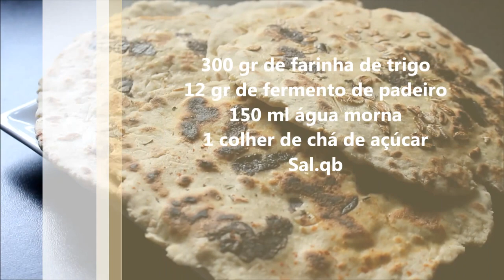Pão Indiano Caseiro | Pão Saudável | Pão Naan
Receita do pão naan/pão indiano caseiro.

O que levou :

300gr de farinha de trigo
12  a 15 gr de fermento de padeiro (usei 12gr de fermento seco/granulado)
1 colher de chá de açúcar
150 ml de água morna

Alho, Azeitonas, Azeite - opcional

| Passos para activar o fermento |

1. Num recipiente envolver a água morna + o açúcar
2. Adicionar o fermento á mistura
3. Deixar actuar pelo menos 15 minutos ou até formar uma espuma como na imagem (ou parecida lol)